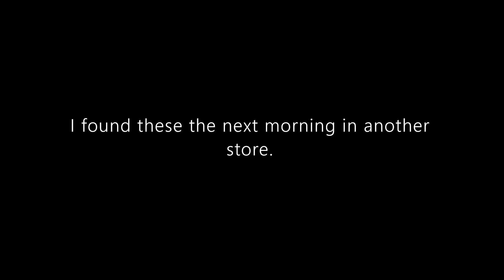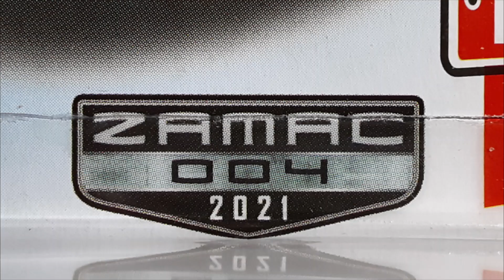SHORT TAKES: Hot Wheels Walmart Exclusive ZAMACs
Hello and welcome to Syracuse Internationals' YouTube channel. This is another episode of SHORT TAKES featuring Hot Wheels Walmart Exclusive ZAMACs. I found two different sets in less than 24 hours from two Walmart stores.

I found the first set on Memorial day (2021), and they were numbered 6 to 9. In another store the following morning, I found another set numbered 4-6. I found the same set before, but I really wanted a second set to open. So I bought them. As for the other set, the store had enough for me to get two sets and even leave behind more of the same. I might regret it someday, but I'd rather give other collectors a chance to find them.